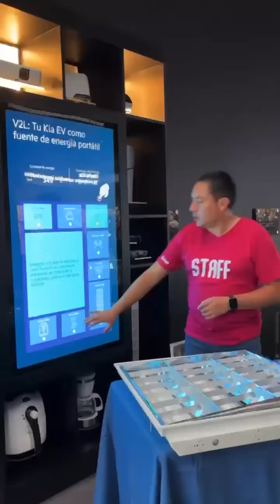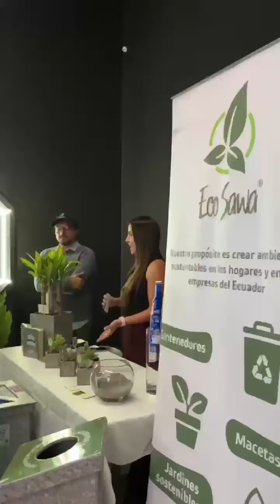Día de Acción Sostenible: Eje Ambiental en Laboratorios Bagó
En el marco del Día Internacional contra el Cambio Climático, llevamos a cabo el Día de Acción Sostenible: Eje Ambiental en Laboratorios Bagó, un evento donde demostramos cómo la sostenibilidad forma parte de nuestro día a día con acciones que generan un impacto real.

En nuestra casa abierta, cada equipo presentó iniciativas clave para reducir nuestra huella de carbono: desde el reciclaje de equipos tecnológicos hasta la modernización de luminarias en nuestras oficinas. Además, exploramos la movilidad sostenible y el uso de materiales reciclados en nuestro merchandising, reforzando nuestro compromiso con un futuro más verde.

Revive los mejores momentos de esta jornada en nuestro reel, y gracias a todos quienes participaron y visitaron nuestros stands. ¡Juntos construimos un futuro sostenible! 🌍💚

hashtag#LaboratoriosBagó hashtag#Trimpacto hashtag#DíaInternacionalcontraelCambioClimático